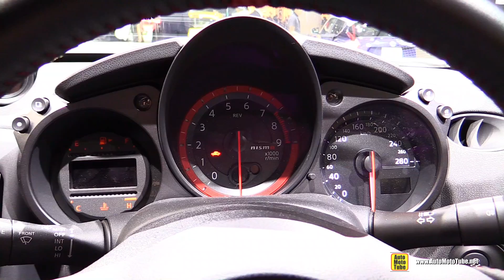2016 Nissan Fairlady Z Nismo ( 370Z ) - Exterior and Interior Walkaround - 2015 Tokyo Motor Show